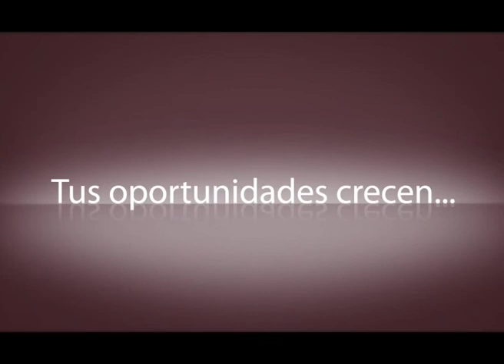Diplomatura en Banca Individuos - Universidad Blas Pascal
Presentación de la Diplomatura en Banca de Individuos en la modalidad Distancia, coordinada por la secretaría de Educación Continua de la UBP